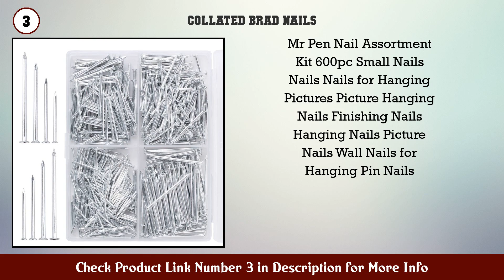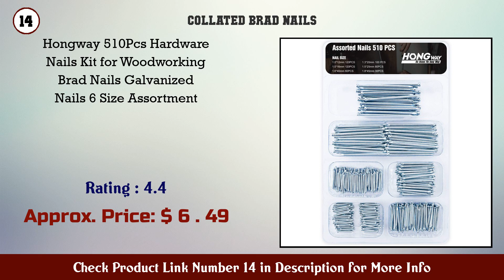Top 10 Collated Brad Nails to buy in USA 2021 | Price & Review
Best Collated Brad Nails to buy in U.S.A

Find the links below to buy these products:

1. BOSTITCH 18 Gauge Brad Nails 2 Inch Coated 1000 pe...

2. BOSTITCH 18 Gauge Brad Nails 1 Inch 1000 per Box (...

3. Mr Pen Nail Assortment Kit 600pc Small Nails Nails...

4. PORTER CABLE Brad Nails Project Pack 18GA 3 4 Inch...

5. Qualihome Hardware Nail Assortment Kit Includes Fi...

6. DEWALT Brad Nails Heavy Duty 18GA 1 1 4 Inch 5000...

7. GREX GBN18 32 18 Gauge 1 1 4 Inch Length Galvanize...

8. STUHAD Hardware Nails Assortment Kit 400pcs 7 Size...

9. HongWay 1500pcs Hardware Nail Assortment Kit Galva...

10. DEWALT Brad Nails Heavy Duty 18GA 5 8 Inch 5000 Pa...

11. BOSTITCH 18 Gauge Brad Nails 1 3 8 Inch 1000 per B...

12. CRAFTSMAN Brad Nails 18GA Project Pack (CMBN18PP)

13. Edvision 610pcs Nails Assortment Kit 8 Size Galvan...

14. Hongway 510Pcs Hardware Nails Kit for Woodworking...

15. BOSTITCH Brad Nails 18GA 5 8 Inch 3000 Pack (BT130...

Content of this Video:
10 best products to buy Collated Brad Nails U.S.A

Top rated Collated Brad Nails in U.S.A